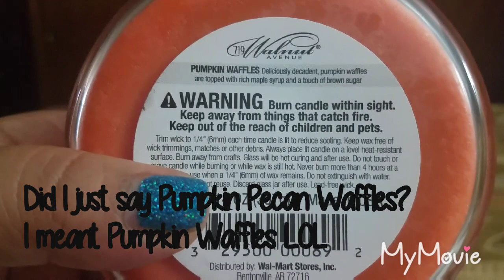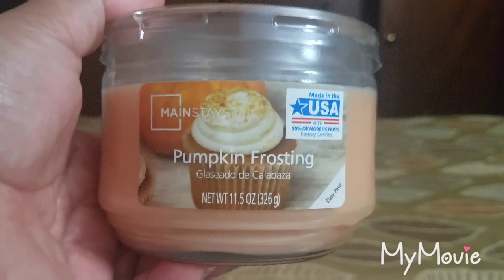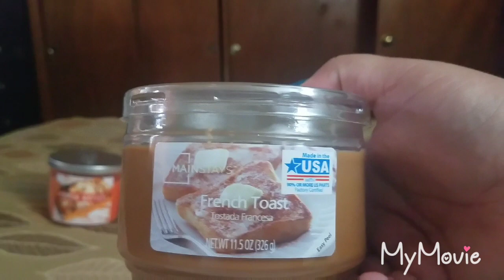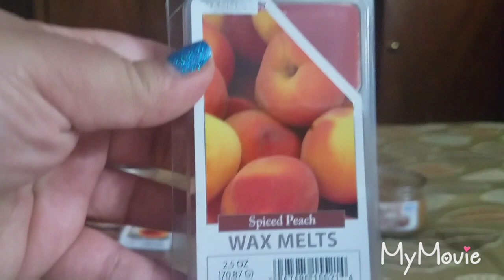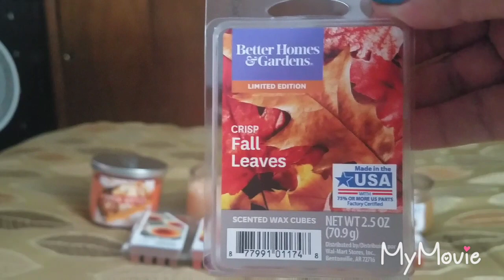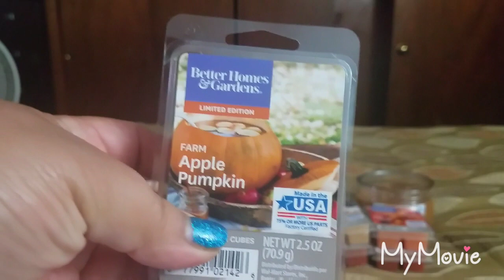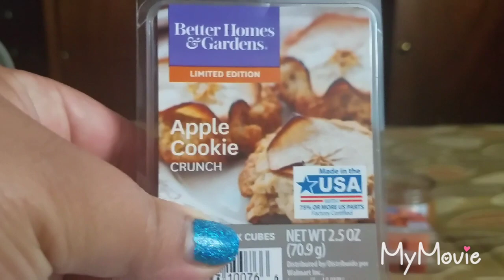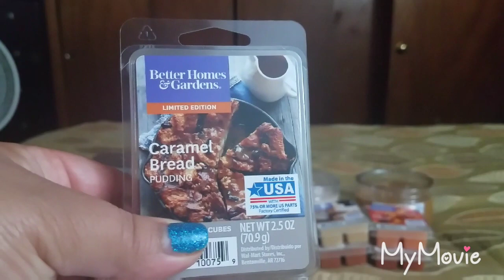Walmart Fall Wax Haul